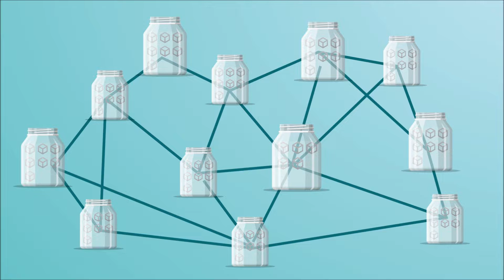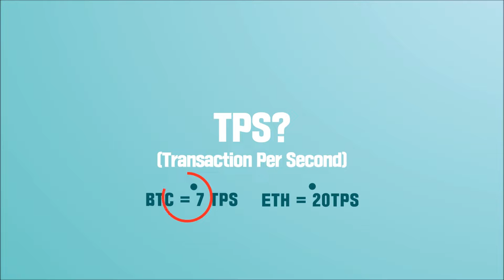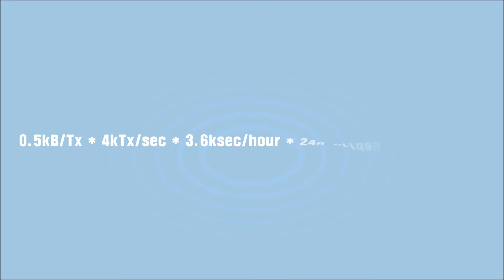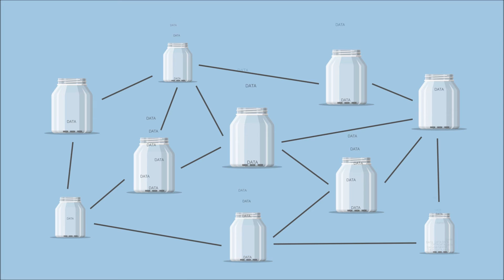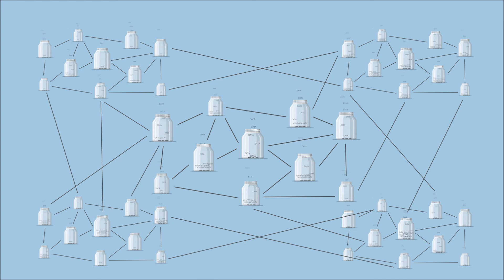원장의 크기를 획기적으로 줄이는 로커스체인의 베리파이어블 프루닝 기술을 소개합니다.(고화질)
원장의 크기를 획기적으로 줄이는 로커스체인의 베리파이어블 프루닝 기술을 소개합니다.

고화질 버전